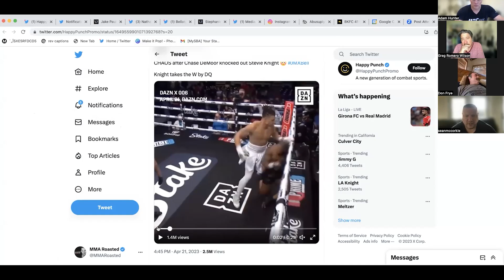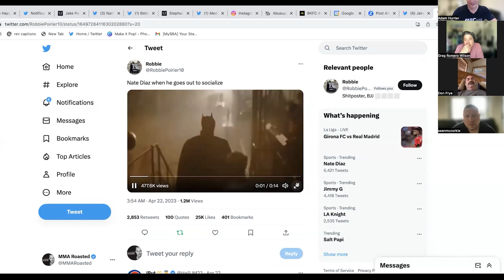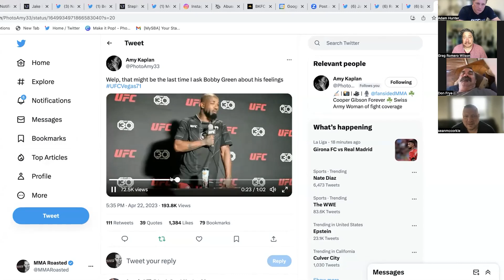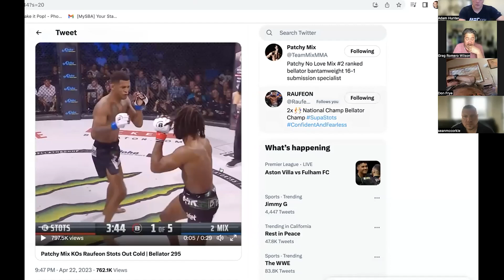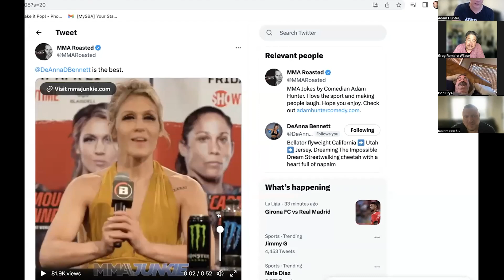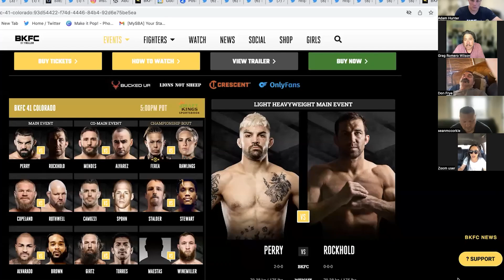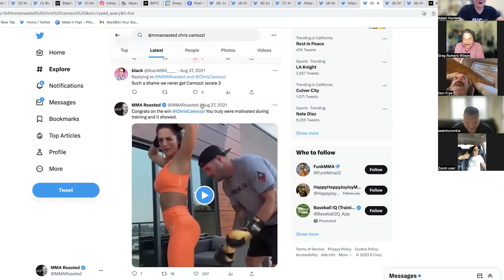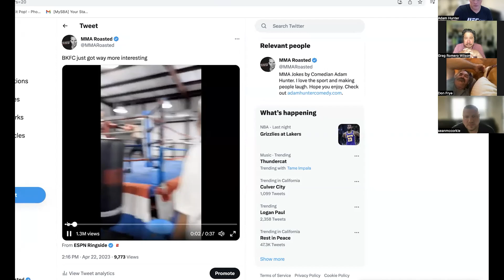Jenny Savage, Don Frye, Sean McCorkle, and Greg Wilson | MMA Roasted #781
On this episode of The MMA Roasted Podcast, the boys are joined by BKFC star, Jenny Savage! You do NOT want to miss this one!

FANDUEL!
to receive $200 in bonus bets guaranteed when you place your first $5 bet!